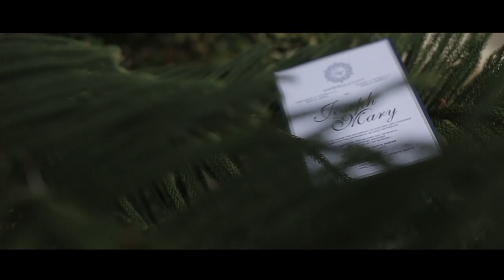Joseph and Mary | On Site Wedding Film by Nice Print Photography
With You by Tim Halperin